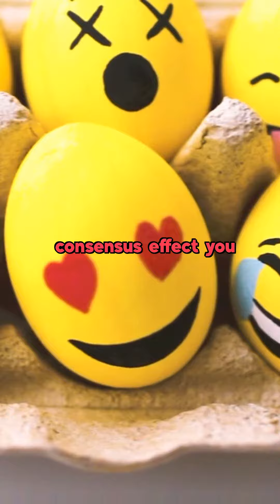Understanding the False Consensus Effect Part II: Unraveling Online Dynamics! 🌐🔍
Delve deeper into the False Consensus Effect in this 1-minute and 12-second exploration! ⏱️ Building on a previous point, explore how this bias contributes to polarization and misunderstanding in group dynamics, especially in online communities and social media. This insightful journey navigates the impact of the false consensus effect on digital spaces. Ready to gain a nuanced understanding of online dynamics? Watch False Consensus Effect Part II now! 🌐🧠